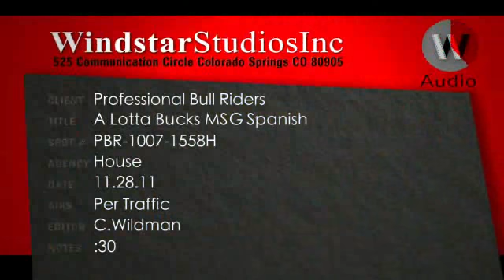PBR 1007 1558H A Lotta Bucks MSG Spanish